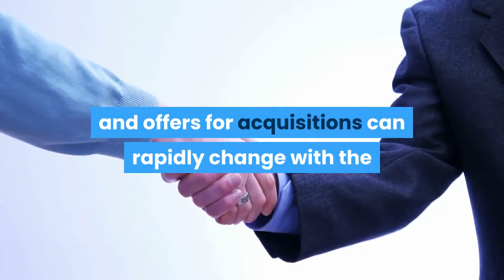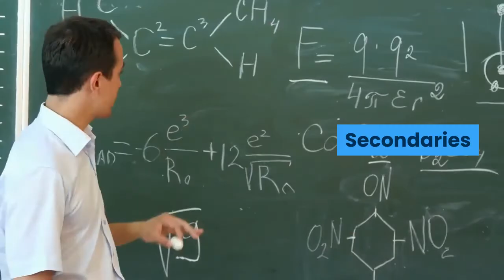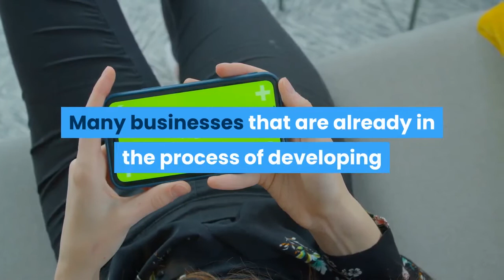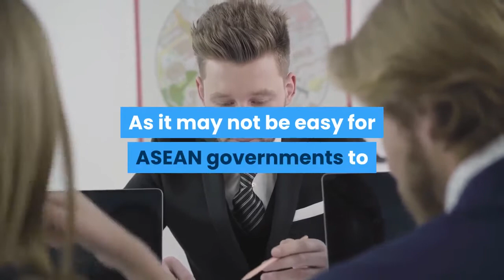Is COVID-19 curbing startup exits in Southeast Asia?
How startups can cope with the impact of COVID-19 --and what opportunities it may possess

The exit landscape in Southeast Asia has seen a huge rise in the recent past and if you consider the current trends, it will grow higher with every year. A report by Golden Ventures suggests a huge rise in the startup exits in the region with a resounding 700 plus startup exits expected for the forecast period of 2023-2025.

Over the years there has been a number of tech startups encouraging the exit landscape scene in Southeast Asia. But, the recent outbreak of COVID-19 has changed the exit landscape with its restrictive access to business facilities and workforce.